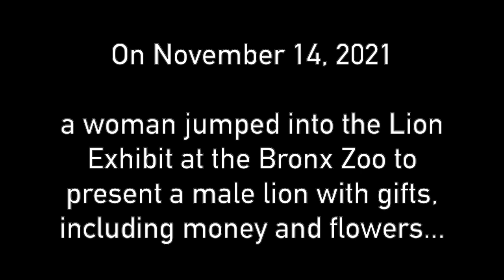UJR Presents: The Lion Queen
Watch as we explore why Madame Myah Autry aka TheLionQueen decided to jump in the lion exhibit at the BronxZoo not once, but twice. Find out why the Lion Queen decided she needed to make her presence known to the alpha male lion residing at the BronxZoo

Join us for an exclusive interview with Madame Myah Autry of the famed country western Autry family as she explains why she was compelled to enter the Lion's enclosure and what it means to her!